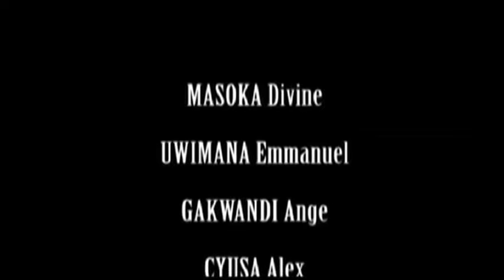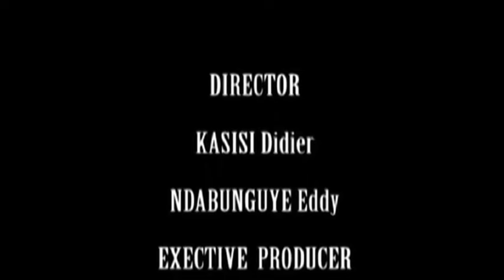ACTS OF APOSTLES AND Acts 29 A CHAPTER YET TO BE WRITTEN BOOK2 By Apostle Dr Paul M Gitwaza